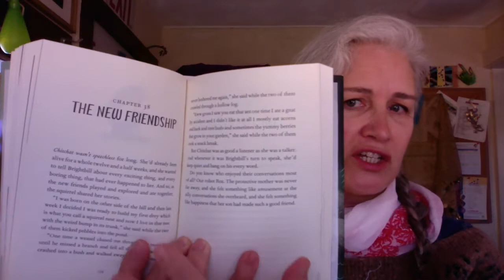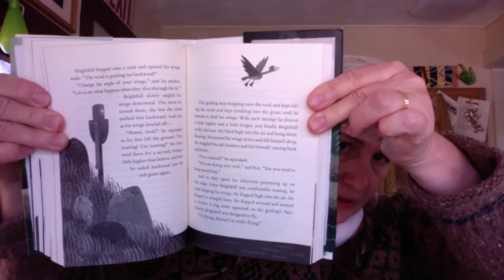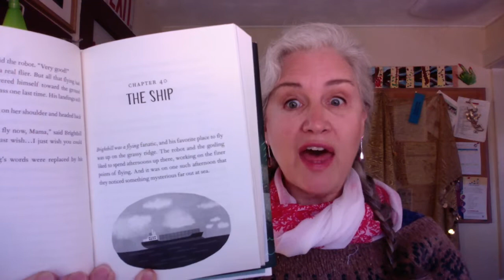The Wild Robot Ch 37 40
Keeping up with story time AND social distancing.